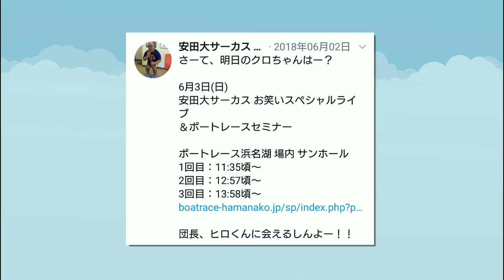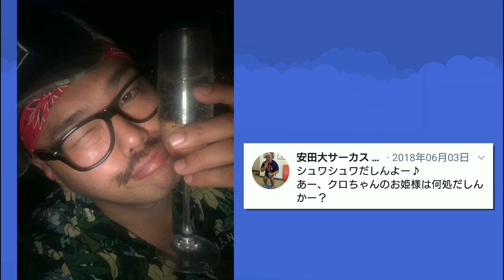クロちゃんの嘘ツイート 2018年6月2日